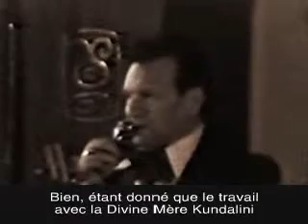Le Travail avec la Divine Mère Kundalini VM Samael Aun Weor